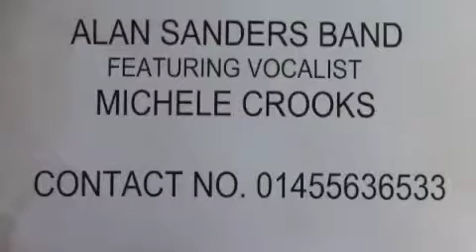ALAN SANDERS BAND PLAY POPSICLE TOES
5 PIECE JAZZ BAND